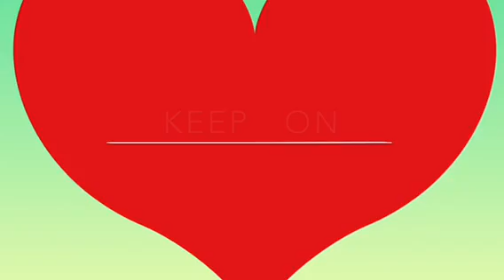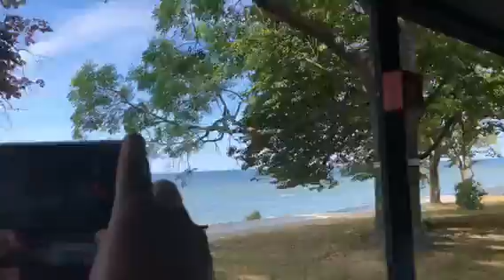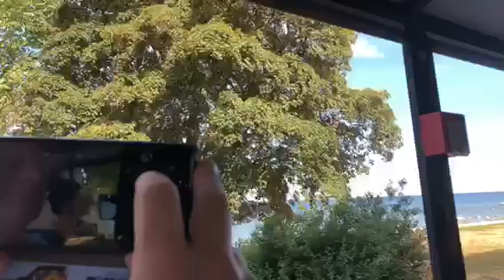SWEDEN - VISBY GOTLAND SUMMER